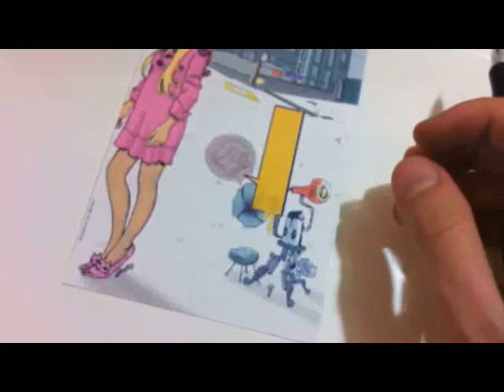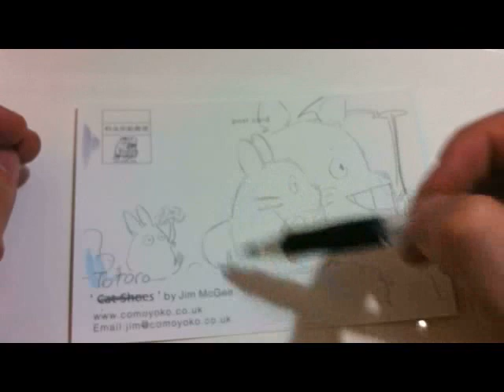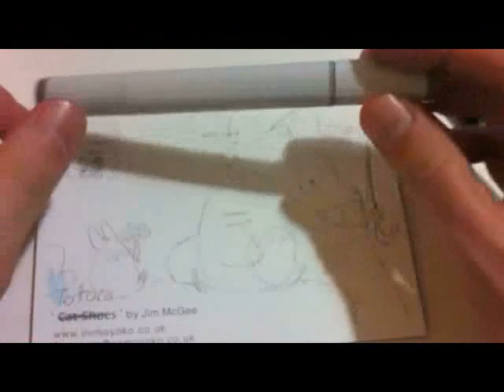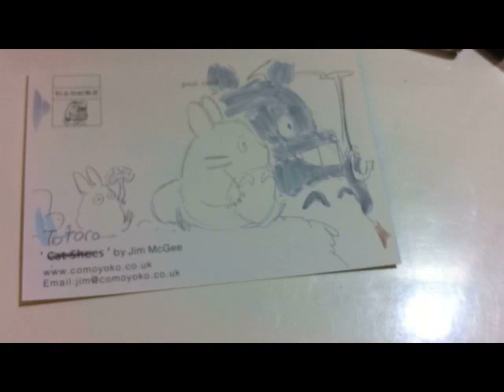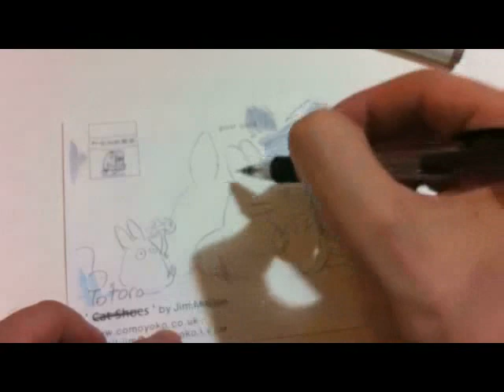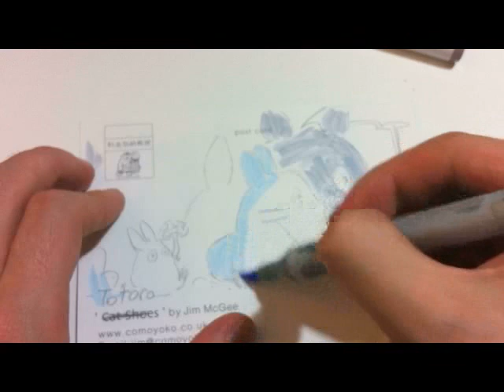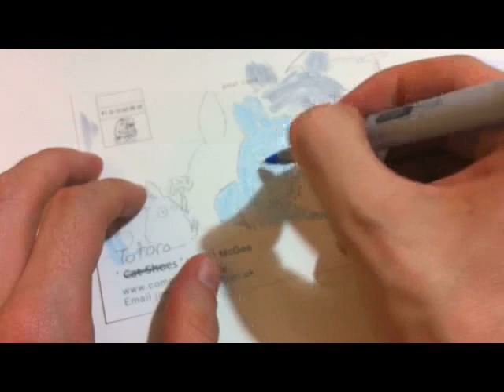How to draw My Neighbor Totoro part 2 (colour)となりのトトロ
Welcome to Jim's Cartoon Club

This is video is a really quick guide to drawing Totoro. If you would like to know how to draw another character, please let me know and I'll see what I an do.

This is my first "How to..." video so I'm still learning myself. Please give constructive comments/feedback if you have any.

The image quality of the video is quite poor I know, but bear with me. I'm working on it. Hopefully this video will inspire you to be more confident when drawing this particular character.